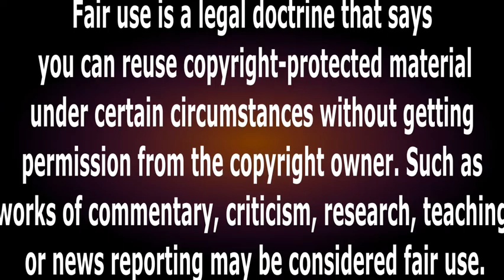Occult Or Magic As 'Pastor' Turns Water To Wine, Fake Or Real?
Occult Or Magic As 'Pastor' Turns Water To Wine, Fake Or Real? Has our God become this kind of showmanship God? Did this pastor really use the power of God to do this or that of the devil? Or is he altogether deceiving the congregation? Find out yourself what has happened here in this video Occult Or Magic As 'Pastor' Turns Water To Wine, Fake Or Real?